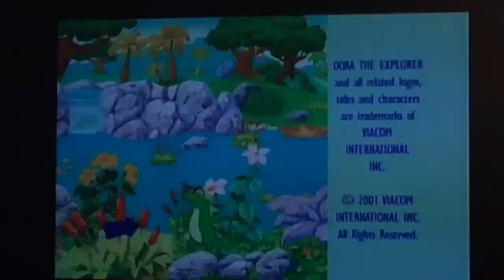Nick Jr Productions (2001)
Taken From Episode 21 Of Dora The Explorer